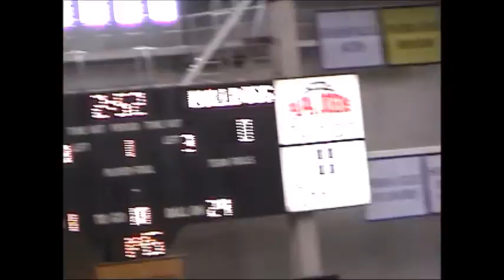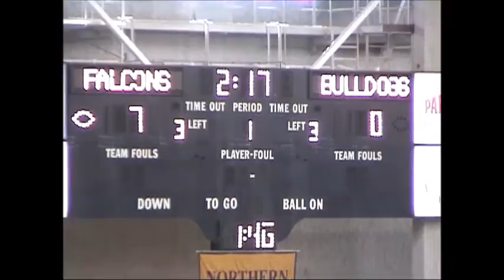AP vs Ogden 1A Iowa High School Football Qtr 1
2001 1A Iowa High School Football Championship, parents view.